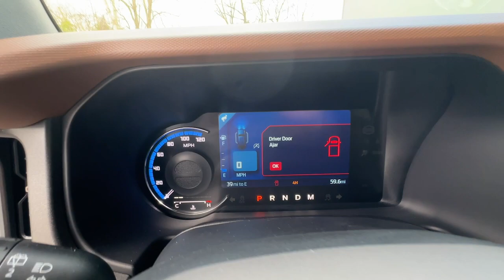2024 Ford Bronco Outer Banks NY Staten Island, Jersey City, Bayonne, Woodbridge, Old Bridge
New 2024 Ford Bronco Outer Banks available at Dana Ford located in 266 West Service Rd, Staten Island, NY, 10314. Servicing the Staten Island, Jersey City, Bayonne, Woodbridge, Old Bridge area.

You just found the  2024  Ford Bronco. Answer the call to adventure in modern style and daily-driver comfort in this rugged Bronco. Master of the trail, it also offers a spacious, passenger-friendly cabin, pleasing road manners, and desirable infotainment features all wrapped in attention-getting good looks. The following are some of this vehicles highlighted options: Navigation System, Keyless Entry, Heated Mirrors, Premium Sound System, Satellite Radio, Back-Up Camera, Fog Lamps, Power Passenger Seat, Aluminum Wheels, Alarm. Spacious comfort and serious capability blend seamlessly in this stylish Bronco. See for yourself when you take it out for a test drive. Our professional staff looks forward to giving you excellent service!